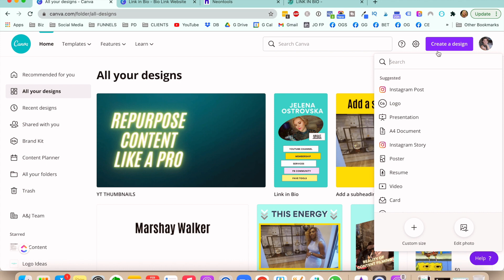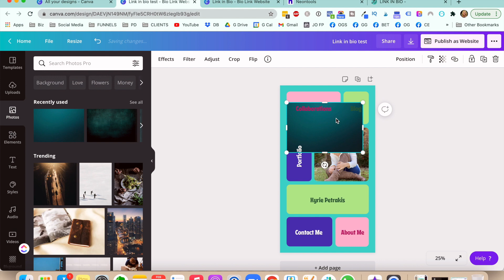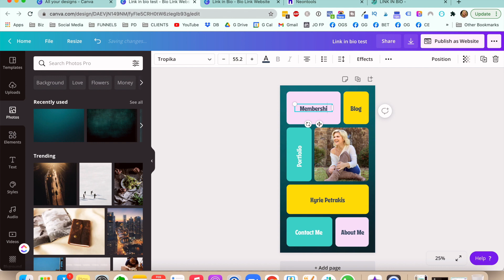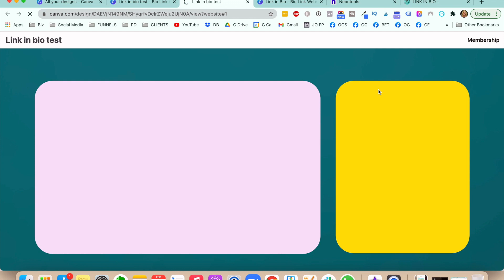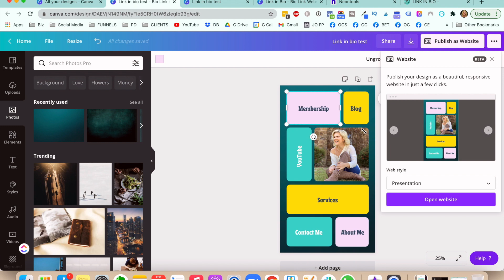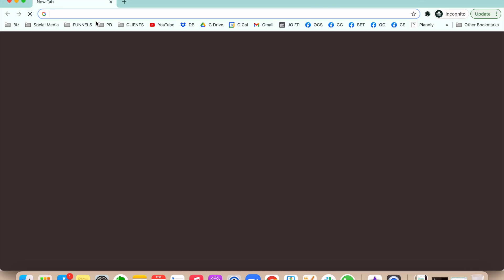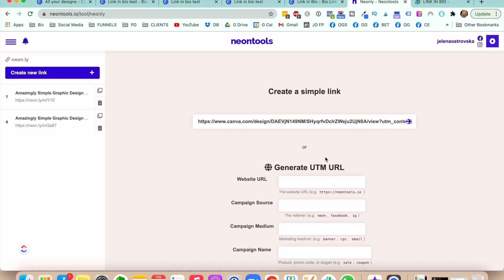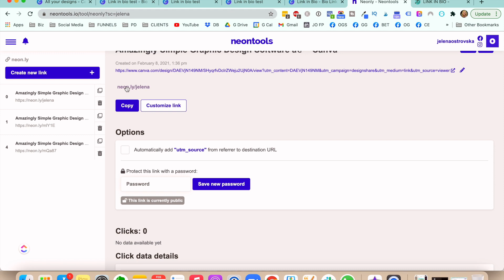How to Make a Custom LinkTree for Instagram Using Canva TUTORIAL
Wanna learn how to make a custom link tree for Instagram without having your own website? In this linktree tutorial you'll see how easy you can do that with Canva! This is a great linktree alternative to have an ig bio more than one link. Not only that, you're able to design custom link tree that's absolutely free! Canva linktree is a newer feature

🌟TOOLS & RESOURCES I USE & RECOMMEND🌟

Jelena Ostrovska